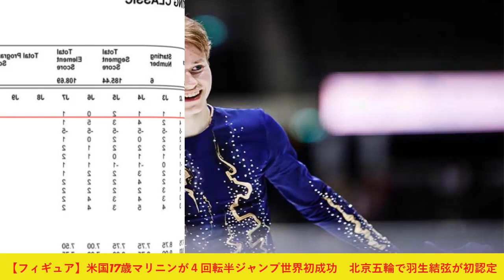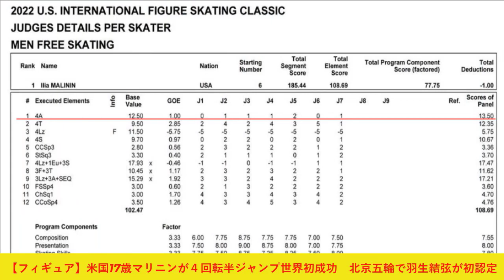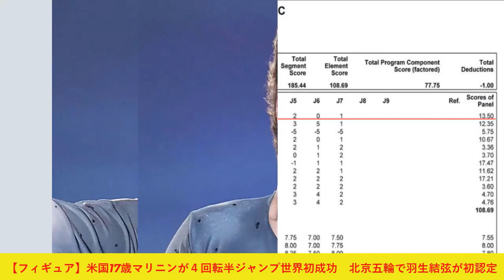フィギュアスケート男子のイリア・マリニン選手（米国・17歳）Ilia MALININ FS + QUAD AXEL 2022 US Intl Skating Class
フィギュアスケート男子のイリア・マリニン選手（米国・17歳）が世界で初めて4回転アクセルを成功させました/Ilia MALININ FS  QUAD AXEL 2022 US Intl Skating,
Ilia MALININ FS + QUAD AXEL 2022 US Intl Skating Class,
フィギュアスケート・USインターナショナルクラシック